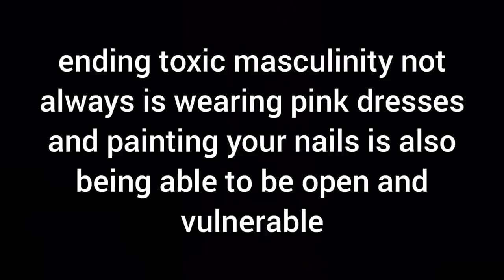louis tomlinson ending toxic masculinity in 3 minutes straight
i saw a twitter thread about this topic on my time line made by @rockerlwt and had to make a video on it. the media always paints louis like this guy who is just into football, likes going out and is rude but there is so much more than that, he is actually the softest human being on earth that has fairylights around his house and loves cuddles. ending toxic masculinity its not only wearing dresses and stuff like that but it is also being able to be vulnerable, sensitive and not being ashamed for it and louis is always vulnerable and open with his music and his feelings.
stream walls and be kind everyone!